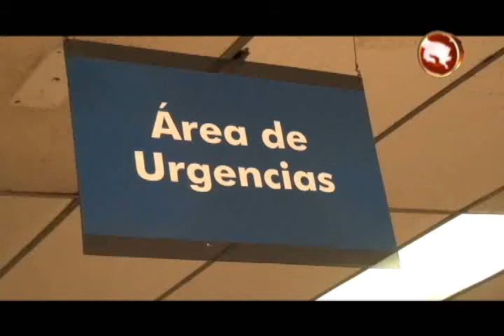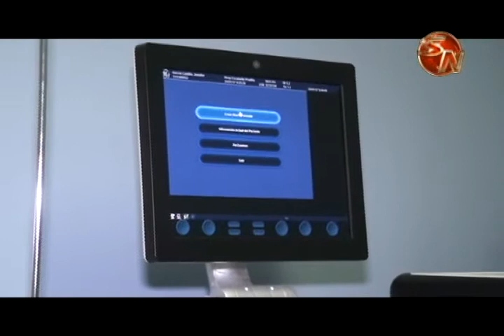Este viernes vence el plazo para participar en la licitación del proyecto de cardiología del HEP